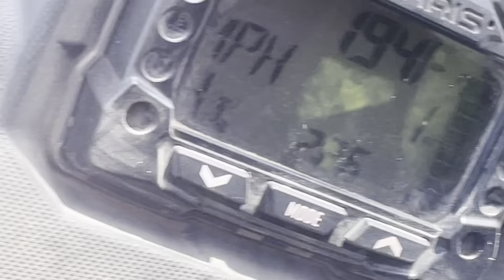Why Now??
Rain, rain and more rain!! Let’s go see all the longhorns and their calves!!

📬 Write To Us At:
Lone Rock Longhorns
Glencoe, OK 74032

Many of y’all have asked for an Amazon wishlist and a baby registry, so here you go!

Baby Registry:

Ranch Wishlist: